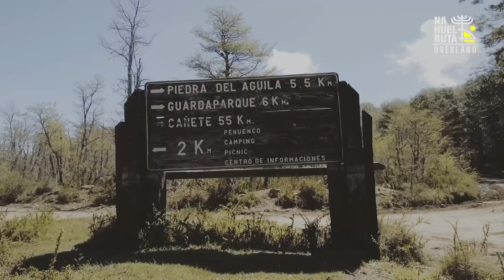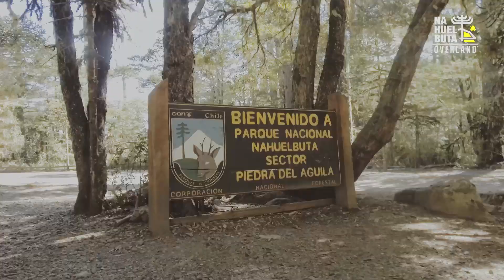NAHUELBUTA OVERLAND PRESENTACIÓN